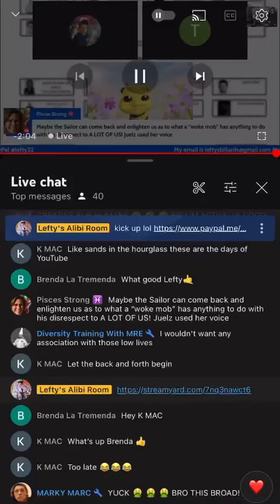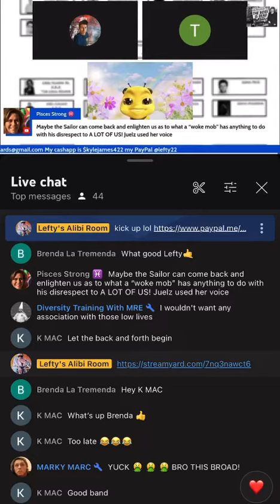Dung beetle can’t do math either 🤦‍♀️😂 STAY IN SCHOOL youngins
Job called in 2021… what again did I do?
Apology accepted 2022 cuz I thought u CHANGED 🤦‍♀️
Tell me how u got 3 and 2 years?!? 🖕🖕🖕